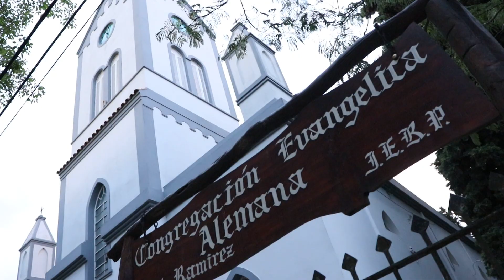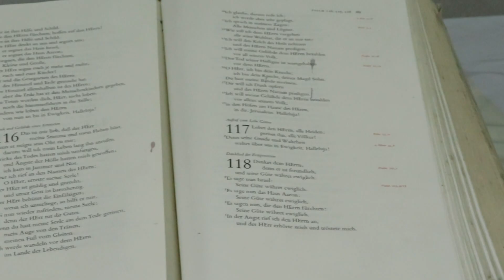Culto IERP - 27/10/2024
23° domingo después de Pentecostés.
Pastor Delcio Källsten, Congregación Evangélica Alemana Ramírez, Iglesia Evangélica del Río de la Plata.